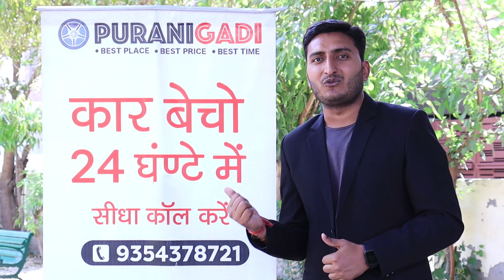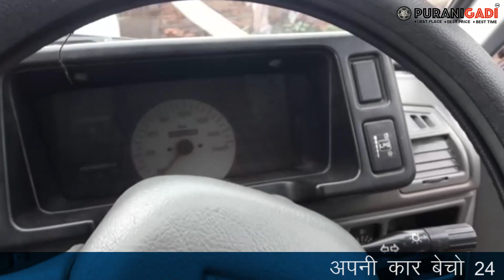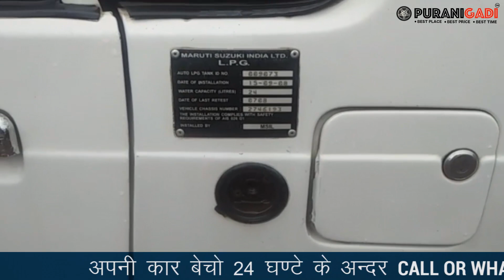मात्र 70,000 मे ही खरीदे Maruti 800 आज ही खरीदे | Used Maruti 800 Car for Sale, Second Hand Cars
puraniGadi || मात्र 70,000 मे ही खरीदे Maruti 800 आज ही खरीदे | Used Maruti 800 Car for Sale, Second Hand Cars
👉  कार मालिक के Mobile नंबर के लिए यहाँ क्लिक करे - Bharat Patel